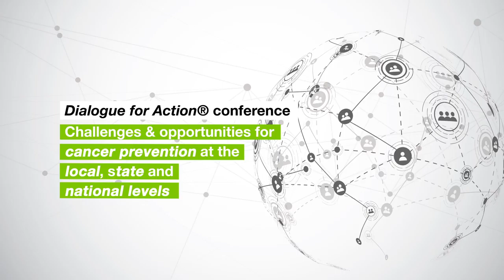Dialogue for Action (42 sec.)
Dialogue for Action® is an annual national conference that brings a diversity of stakeholders together to discuss the best ways to reinforce cancer screening, prevention and risk reduction initiatives in their communities. The schedule is packed with unique opportunities for participants to immerse themselves in engaging presentations, facilitated conversations, relationship building and more.

The next Dialogue for Action conference will be held April 11-13, 2018.